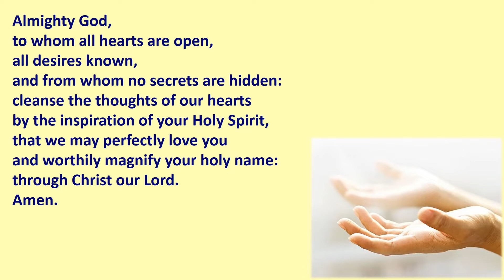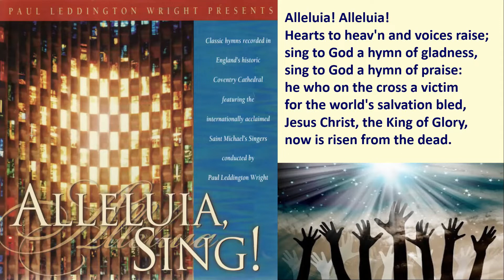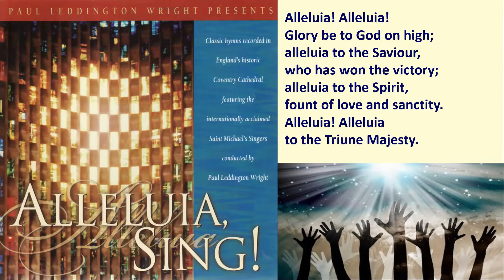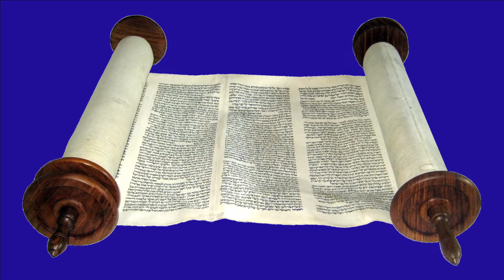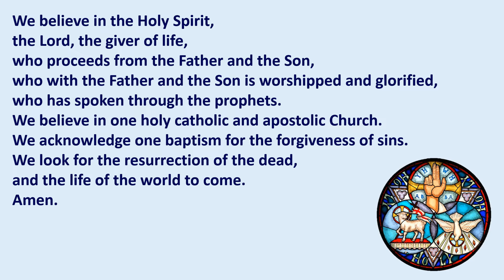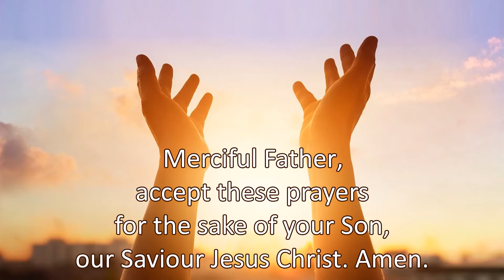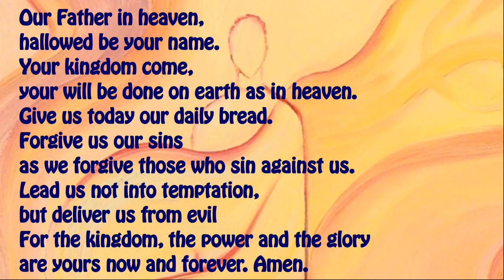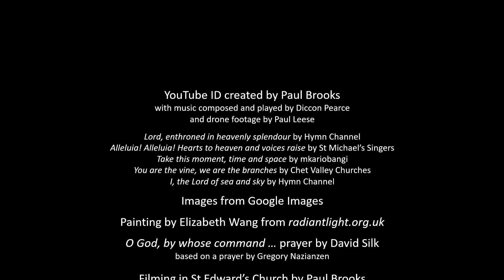Saint Edward's Church Leek 2022 0515 Morning Worship Sunday 15th May 2022